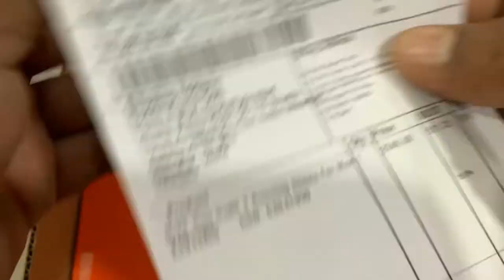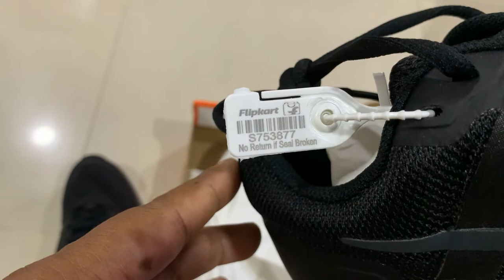NIKE Run Swift 2 Running Shoes For Men (Black)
Product Details

Color-Black
Outer material-Mesh
Model name-Run Swift 2
Ideal for-Men
Occasion-Sports
Closure-Lace-Ups
Style-CU3517-002

The Nike Run Swift 2 is designed with shorter miles in mind. An updated yet familiar shape delivers breathable stability. A durable outsole keeps you supported no matter your pace.